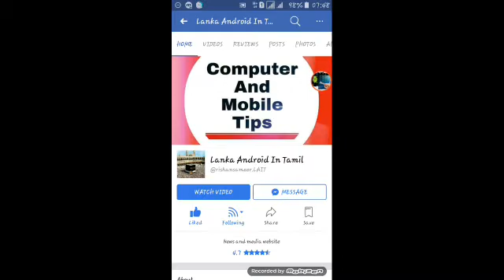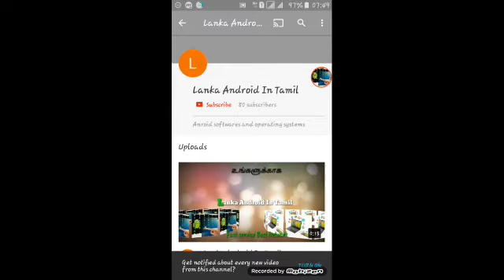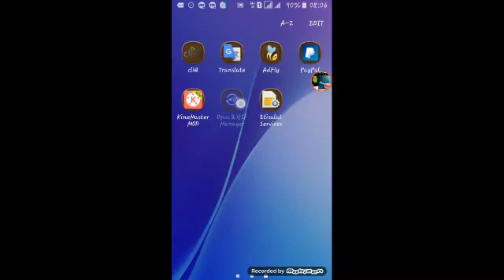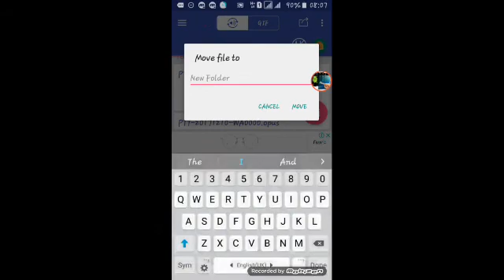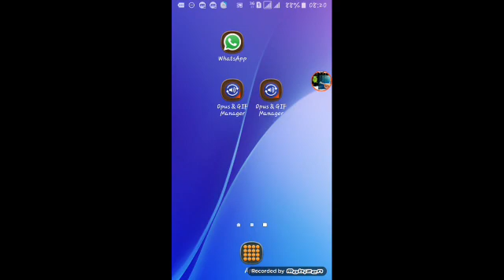How to recover Whatsapp Audio,voice note.